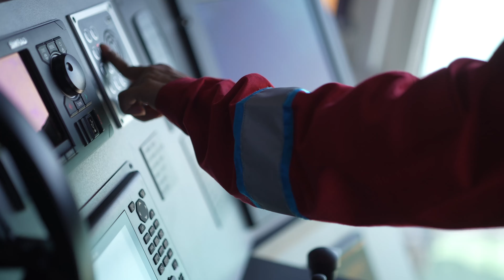Al Alia Inauguration Ceremony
We are pleased to announce the inauguration of Al Alia MULTI CAT 3013 in Egypt, a strategic milestone aligning with our international growth and fleet investment strategy.